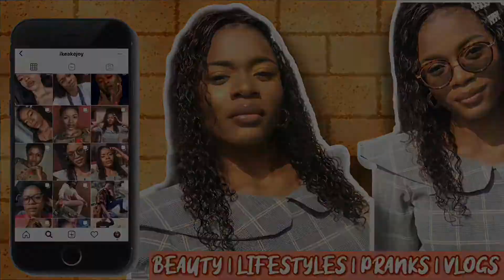Step-by-Step: HOW TO DRAW YOUR EYEBROWS YOURSELF | Beginners Friendly | MS JOVOU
Hi JOVOU BABES!
It’s Joy here, AKA MS JOVOU.
I hope y’all are good.
This is a simple eyebrow tutorial.
This is how I draw my eyebrows.
I hope you enjoyed this video.
Endeavor to watch to the video.

HOW TO START A YOUTUBE CHANNEL IN 2020 WITH POPULAR IDEAS THAT WILL BLOW UP IN QUARANTINE| MS JOVOU

About me:
Am JOY.
20years.
Student.
Makeup Artist.
Biochemist.
Love learning.
Am a Nigerian.